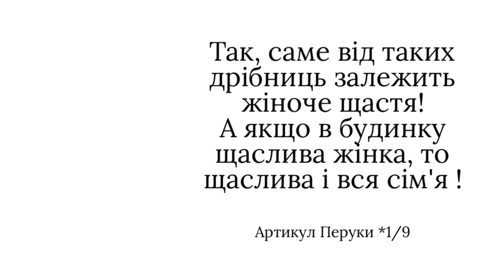💎ПЕРУКИ ВІД БЮДЖЕТНИХ ДО VIP - КРАЩІ У СВОЇЙ КАТЕГОРІЇ 💎💎💎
💎Ми працюємо та чекаємо на вас! ❤️
💎Салон KOROL NATALI
💎Київ, Вулиця Богдана Хмельницького 58 А 🇺🇦
💎 Звертаю Вашу увагу ми працюємо за попереднім записом з вівторка по суботу включно з 10.00 до 18.00
💎Понеділок, Неділя -  вихідний
💎Доставка по Украині і за кордон 🌏🇺🇦
💎 Ви можете  зв”язатись з нами по Вайберу і Ватсапу  Тел :  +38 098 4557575